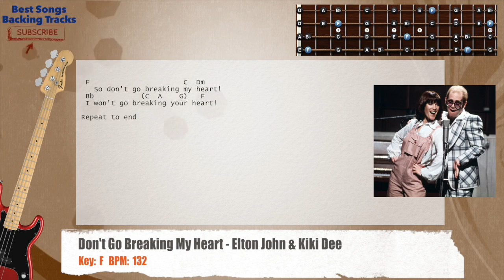🎻 Don't Go Breaking My Heart - Elton John & Kiki Dee Bass Backing Track with chords and lyrics